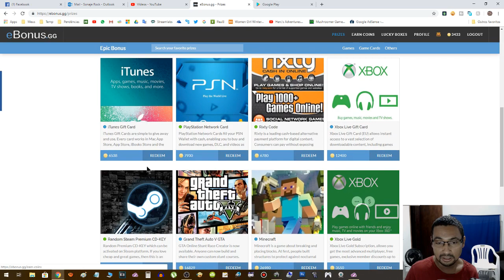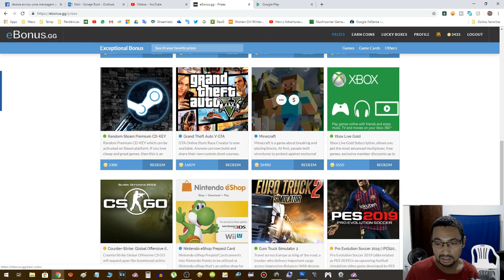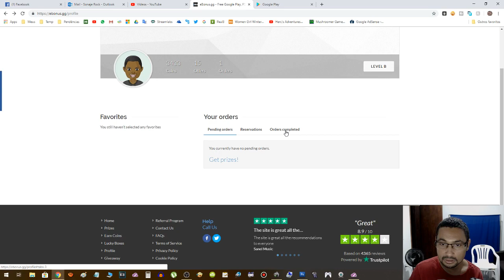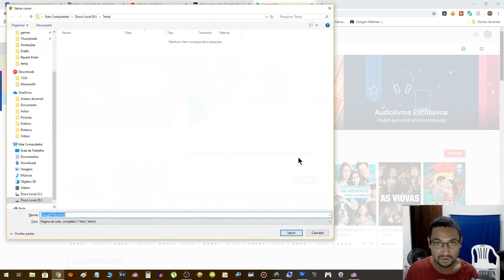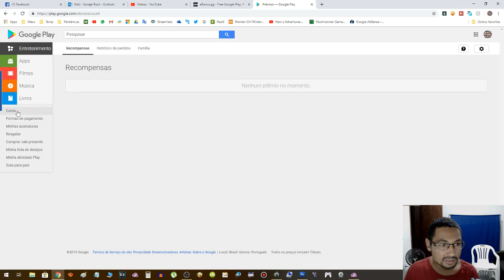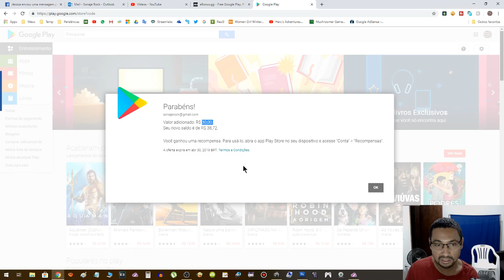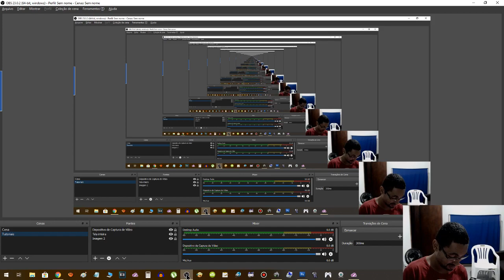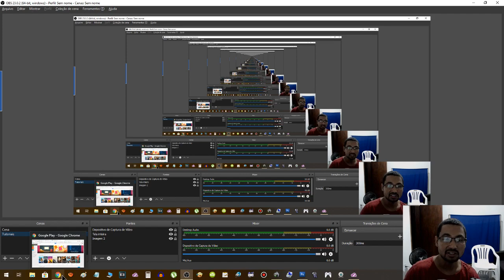Como conseguir Diamantes para o Free Fire Honestamente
Neste vídeo eu mostro um site que permite você ganhar diamantes do Free Fire ou qualquer outro jogo como PUBG mobile. Como a plataforma te dá vale-presentes do Google play você também pode comprar apps, livros e filmes Veja como funciona assistindo o vídeo.